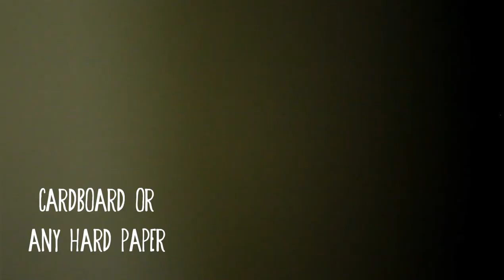DIY cement pot for small plants || ash tray, small pot, stuff container || plastic to cement!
Check this out! Easiest DIY cement pot, ash tray, stuff container

Materials:
• Cement
• Tap water
• Mixing bowl & mixer
• recycled pot shaper (it's up to you)
• Molder
• Oil/ used oil from the kitchen
• Cardboard/any hard paper
• Scissors
• Pencil
• Masking tape/any tape
• Electric drill (for plant pot)

✔ Use the materials you have in your home!
      Be resourceful, Be creative

Credits:

Editor/videographer/
photographer : Mosela Medina

Have time doing this! It's fun
If you don't have time and you want this cement pot, you can message us and we'll make a cement pot for you!